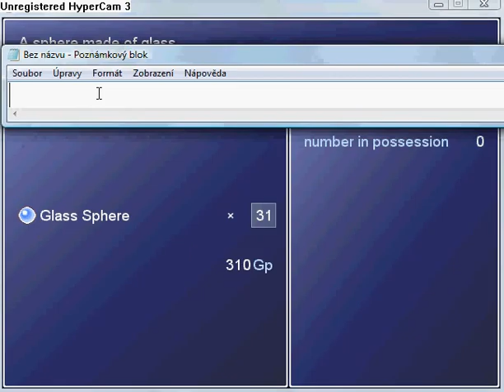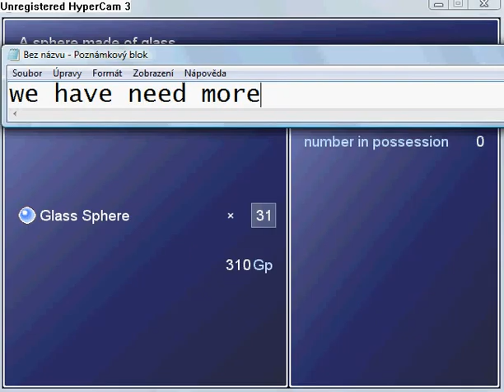Swordscape version 2 part 17.flv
Port miras - fourth and Razor Village - third; Quest: Meet Lucas in Kowl Village dungeon.; Kowl Village Dungeon - again part 1; Go to talk with Lucas friend Emmet inside White Mountains, you must have completed Leroz's quest, Razor Village - third part 2, and Kowl Village Dungeon part 2